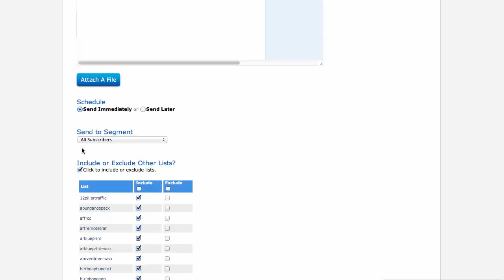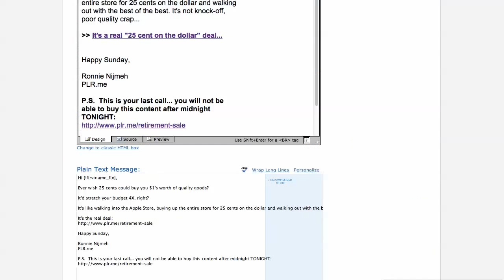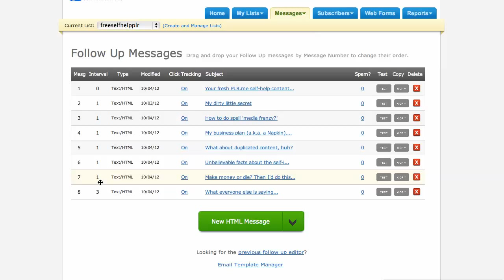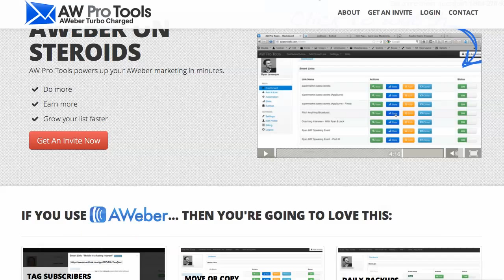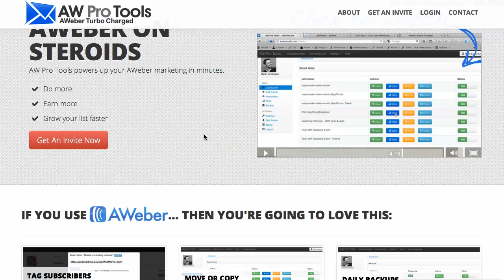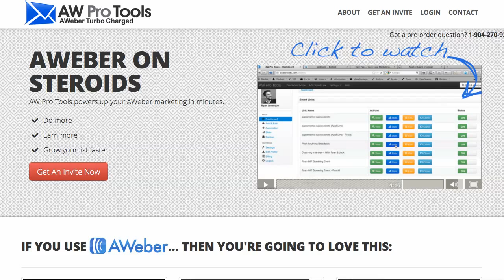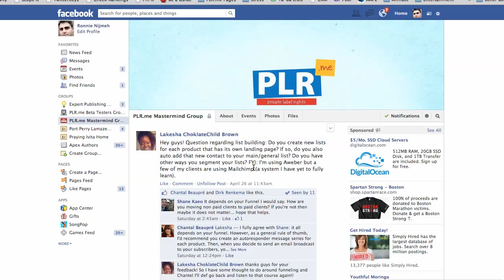List Segmentation and Automation in Aweber (How To)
-- Great tool to automate and segment lists in Aweber.

This video goes through several "little known" techniques to automate, segment, and follow-up with your Aweber subscribers.

Some of these Aweber list building and list segmentation techniques are advanced, but can be done with a little bit of marketing muscle and list planning.